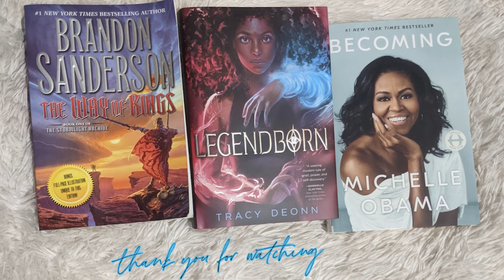Reading Vlog – Feb 21- 27 | Books & Cats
Hi Everyone! This week I read some more of the Way of Kings by Brandon Sanderson, almost finished Becoming by Michelle Obama and started and finished Legendborn by Tracy Deonn! I had the house to myself and was hoping to clean and have a staycation, but alas life always has other plans :P

How was your week? What did you get up to? :)